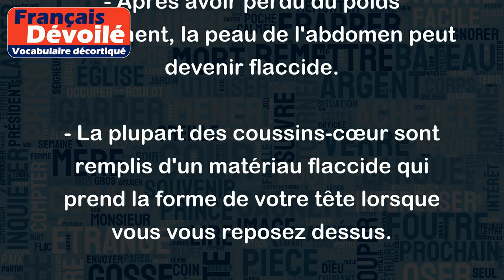Flaccide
Le mot "flaccide" est un adjectif qui décrit quelque chose de mou, de flasque ou de sans fermeté. On peut utiliser ce terme pour décrire la texture d'un objet, d'un tissu ou d'une partie du corps.
Voici quelques exemples pour illustrer le sens de "flaccide" :
- Les feuilles de salade sont souvent flaccides lorsque le légume est un peu trop vieux.
- Après avoir perdu du poids rapidement, la peau de l'abdomen peut devenir flaccide.
- La plupart des coussins-cœur sont remplis d'un matériau flaccide qui prend la forme de votre tête lorsque vous vous reposez dessus.
- Les muscles des personnes atteintes de myopathie peuvent devenir flaccides à cause de la faiblesse musculaire.
- Si vous laissez une balle en caoutchouc à l'extérieur pendant des mois, elle peut devenir flaccide et perdre son rebond.